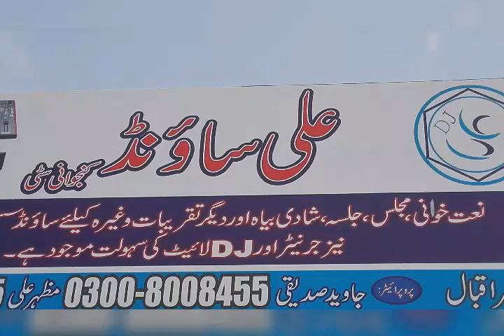Ali Sound kanjwani